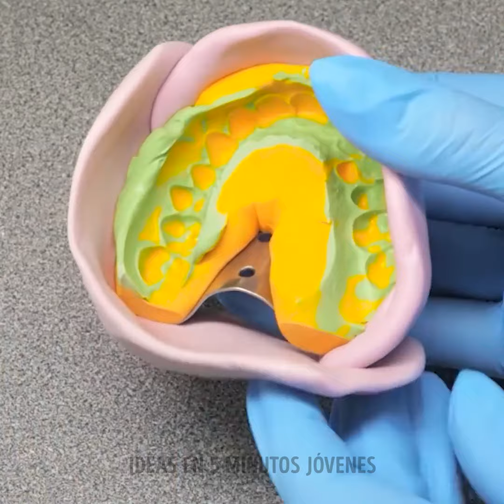Ideas geniales de joyería DIY: Colgante único de plata